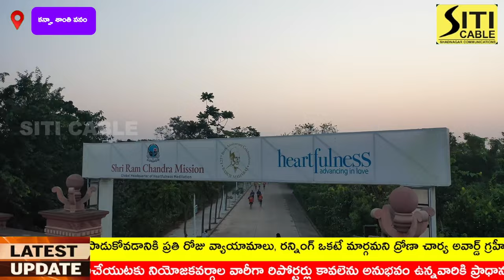కన్హ శాంతి వనంలో 14 వేల మంది విద్యార్థులు 5k,10k రన్ మారథాన్ కార్యక్రమం నిర్వహణ.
నేడు సమాజంలో బీపీ,షుగర్ మహమ్మరిల నుండి ప్రజలు తమ ఆరోగ్యాన్ని కాపాడుకోవడానికి ప్రతి రోజు వ్యాయామాలు, రన్నింగ్ ఒకటే మార్గమని ద్రోణా చార్య అవార్డ్ గ్రహీత జూనియర్ అథ్లెటిక్స్ కోచ్ నగపూరి రమేష్ అన్నారు.
 రంగారెడ్డి జిల్లా షాద్ నగర్ లోని కన్హ శాంతి వనంలో 14 వేల మంది విద్యార్థులు 5k,10k రన్ మారథాన్ లో ఆయన పాల్గొన్నారు. విద్యార్థులు తమ జీవితంలో చదువు తో పాటు ఆటలు,పాటలు భాగమని ఆరోగ్యం గా ఉండాలంటే ప్రతి ఒక్కరు స్పోర్ట్స్ లో పాల్గొనాలని ఉమా చిగురుపాటి ఎగ్జిక్యూటివ్ డైరెక్టర్ గ్రాన్యూల్స్ ఇండియా అన్నారు. హార్టెఫుల్నెస్ రన్ లో విద్యార్థులు పాల్గొన్నారు. అలాగే పర్యావరణ పరిరక్షణకు మొక్కలు నాటమని రచన మహేత ఆర్గనైజర్ హార్టెఫుల్నెస్ అన్నారు.